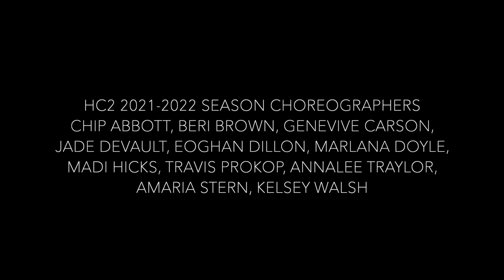HC2 Sizzle 21/22 Recap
Institute of Contemporary Dance presents our 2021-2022 Houston Contemporary 2s in a look back on their season!

Choreographers featured:
CHIP ABBOTT, BERI BROWN, GENEVIVE CARSON, JADE DEVAULT, EOGHAN DILLON, MARLANA DOYLE, MADI HICKS, TRAVIS PROKOP, ANNALEE TRAYLOR, AMARIA STERN, KELSEY WALSH

Original footage by BEND Production